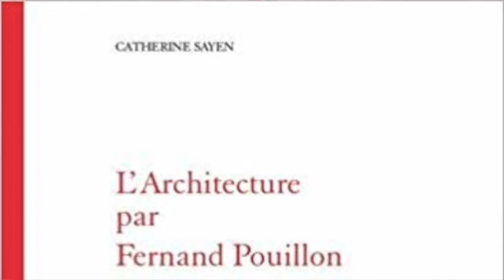Catherine Sayen "L' architecture par Fernand Pouillon". A book review by Attilio Petruccioli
As a young architect, Catherine Sayen worked in the firm of Fernand Pouillon during the last years of his profession. In her book ("L'architecture par Fernand Pouillon", Transvers, Toulouse, 2014) she describes the unique vision and working method that made Pouillon one of the most influential French architects, urban planners and teachers of his time.
Catherine Sayen is president of the Les pierres sauvages de Belcastel association, based in Toulouse and devoted to the study of Fernand Pouillon's works and memory. Sayen, with Giulio Barazzetta and Renato Capozzi, are the organisers of the travelling exhibition "Fernand Pouillon costruzione città paesaggio" on display in the main faculties of architecture in Italy.